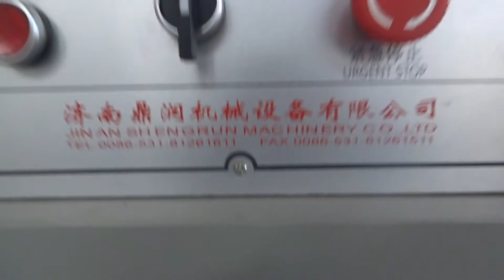fish feed production line